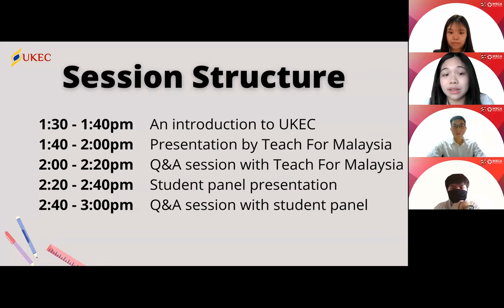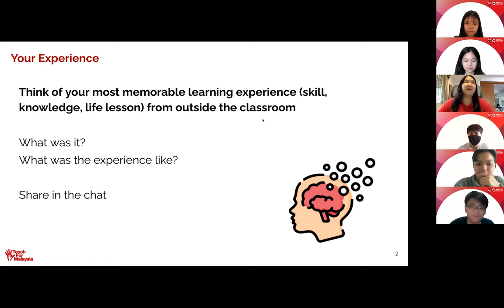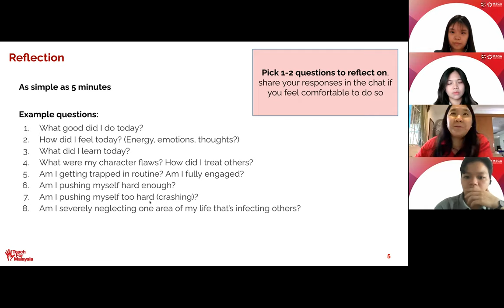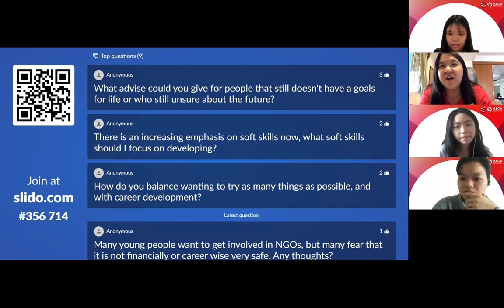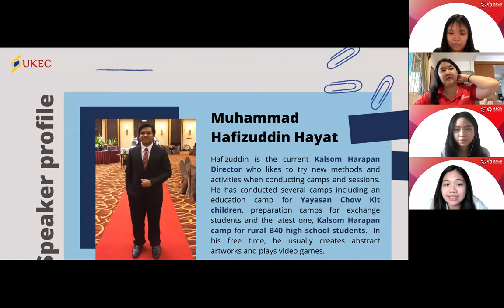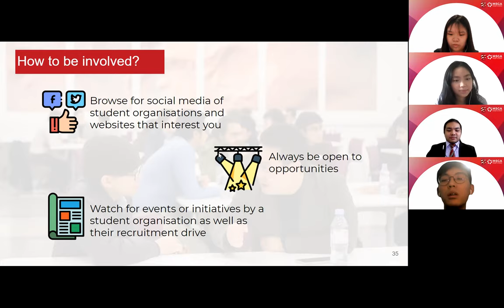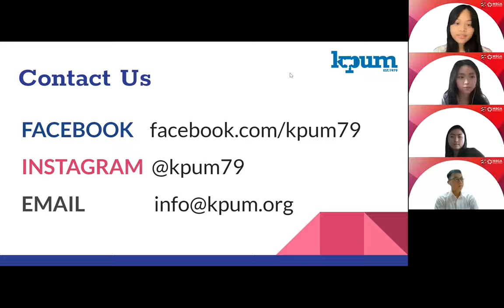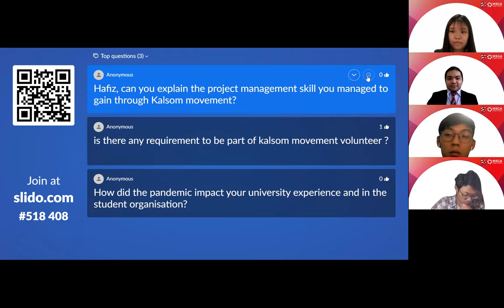Summit 2021 Day 1 - Parallel Session 1 - UKEC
United Kingdom & Eire Council for Malaysian Students' session is titled, "Learning Beyond The Classroom."

With the fast-changing landscape of the job market in a post-pandemic world, soft skills have been deemed the key to constantly adapt and thrive. It goes without saying that learning far exceeds textbooks and exams; true learning encompasses personal growth, hard and soft skills, core values, and network building to enhance personal growth and employability. With guest speakers from various student-run organisations involved in social services and career development, UKEC's session aims to provide insights into how students can achieve their own personal development goals by maximising their university experience.

Speakers: Muhammad Hafizuddin Hayat bin Abd. Rani, Tee Wei Yang, Thum Chiean Thien, Hajar Zainuddin, Chew Mei Yee.